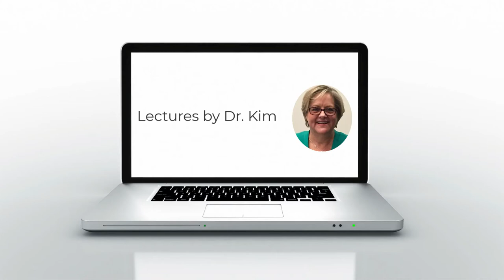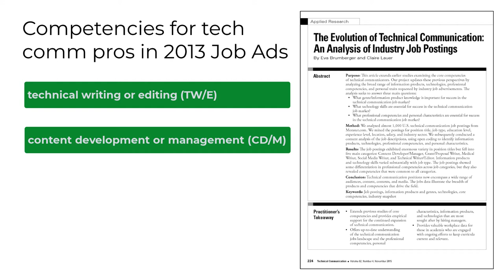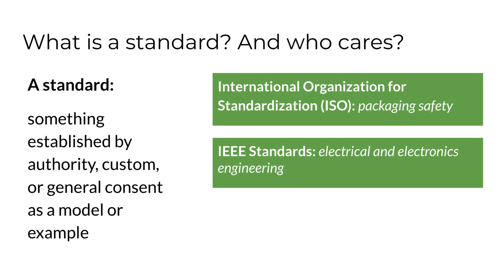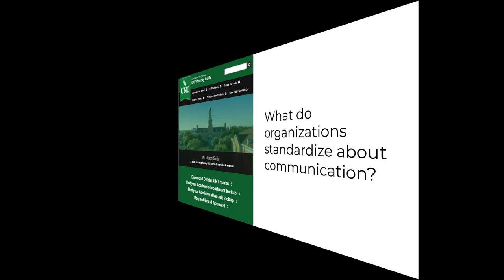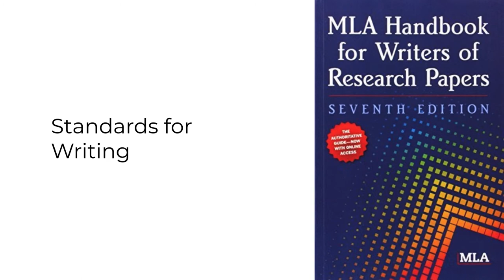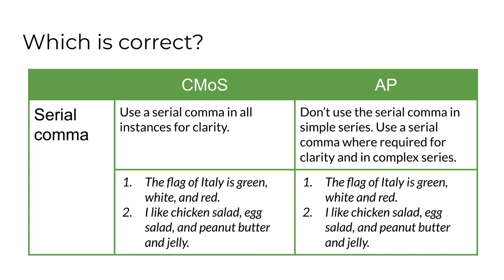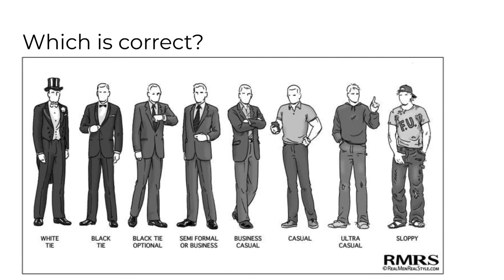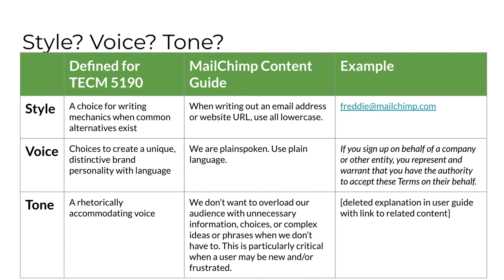Intro to Writing Style for Technical Communicators (Module 1: TECM 5190)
Dr. Kim provides evidence that writing style is important for professional success in technical communication. She also explains how writing style is standardized. Finally, she introduces some foundational concepts in the course: style, voice, and tone. This video was created for graduate students in TECM 51900 at the Department of Technical Communication at the University of North Texas.
Chapters:
00:00  Presenting evidence that writing style is a critical competency
03:45  Exploring standards for organizational communication
16:31 Defining style, voice, and tone